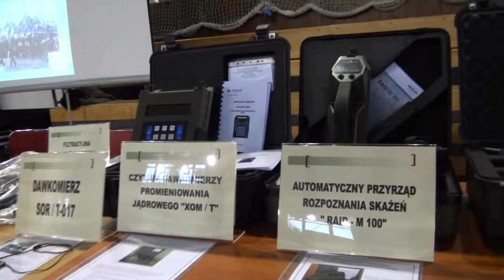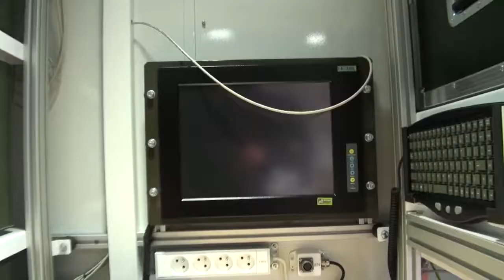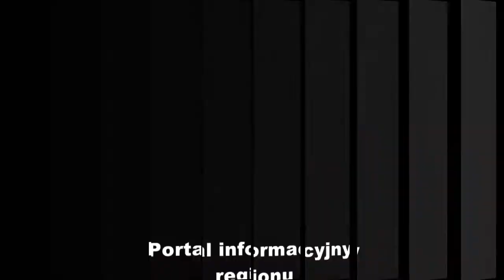II Wiosenne Spotkanie z Wojskiem Wyszków 2012